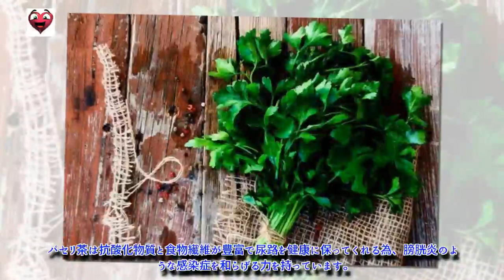５種類のお茶のチカラを借りて膀胱炎を克服しよう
今回紹介するお茶は、利尿作用がありバクテリアの除去を促すだけでなく、膀胱炎に伴う症状も和らげてくれます。